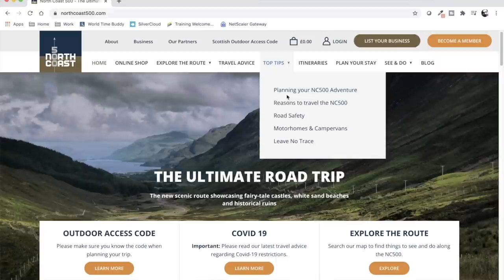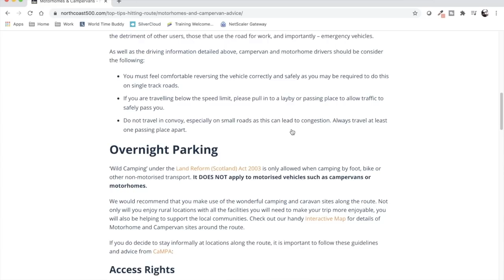Top 5 Places to Visit in a Motorhome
In this video collaboration we tell you our the top 5 places to go in a motorhome..
Our motorhome, called Herman, is a 1998 Hymer B564

Poshcats Camping - TOP FIVE PLACES We Have Visited in Our Motorhome | Vanners Collaboration November 2020 | Ep311

Sonja Ian & Hatties Caravan Adventures -  5 Favourite Places We have Visited In Our Caravan

***The Vanners Who Collaborate Are***
@BobEarnshawMoHo @PoshcatsCamping @TheCaravanNut @HermanHitstheRoad  @Caravan ChitChat @andrew-karens-adventures @TheFrenchiesMotorhomechannel   @craftycaravaners @The Beckwiths @sonja ian & hattie's caravan adventures

We aim to publish a video each week, every Saturday at 7am (UK time). We also live stream on the first Saturday of each month at 4pm.

Herman’s Amazon Store for all the Equipment we use

We use Canva to create our thumbnails. Use it for FREE

Video Equipment
GoPro Hero 8
GoPro Hero 8 Media Mod
Power Bank
RØDE Video Micro Mic